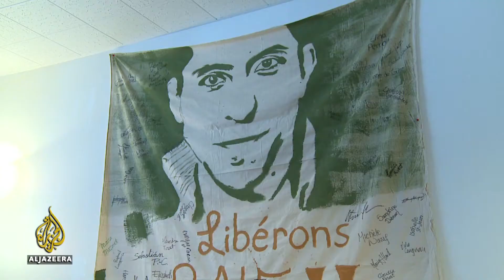Raif Badawi "SAUDI BLOGGER"